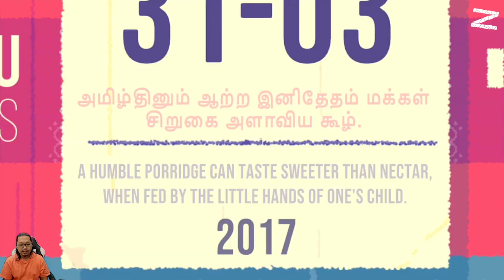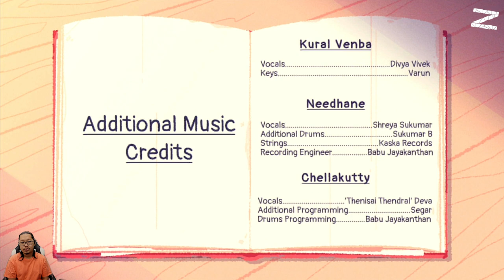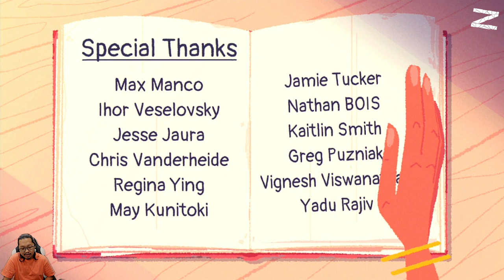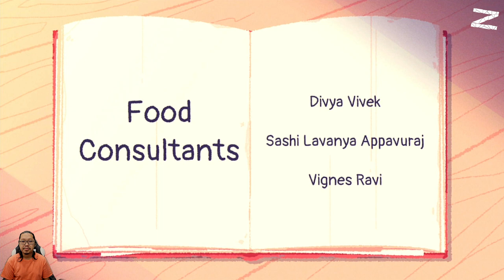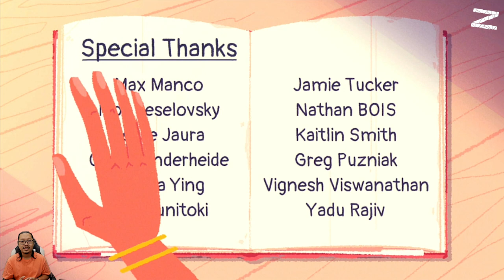Belajar memahami perjuangan orang tua - Venba - Nintendo Switch - Last Chapter: Kari Dosa, Oothappam